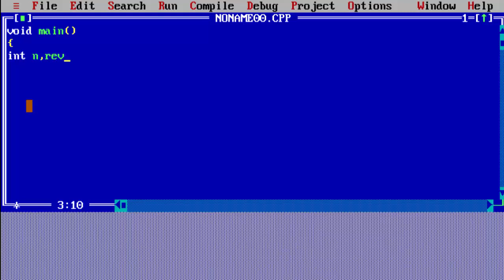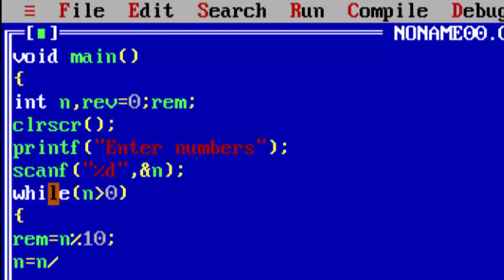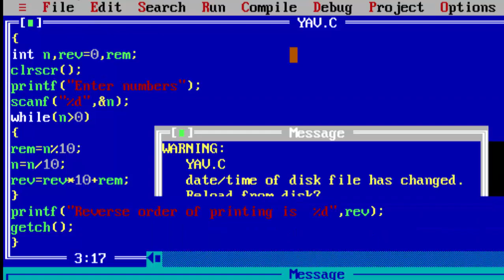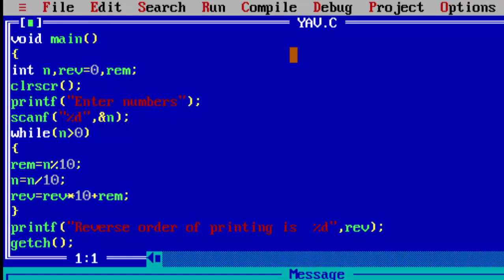How to print string in reverse order in c language